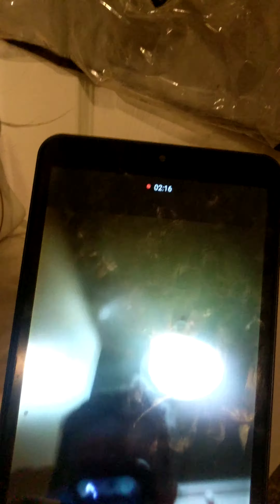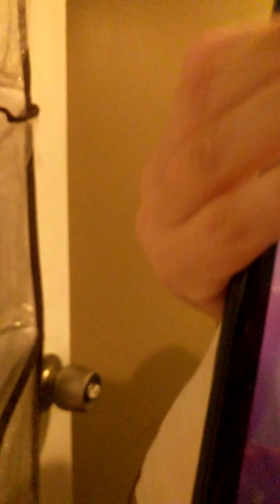Five nights at Freddy's in real life cam 1